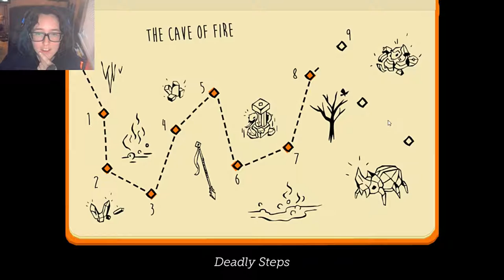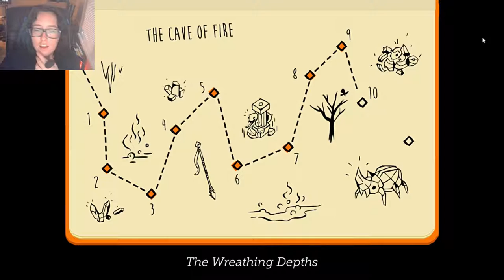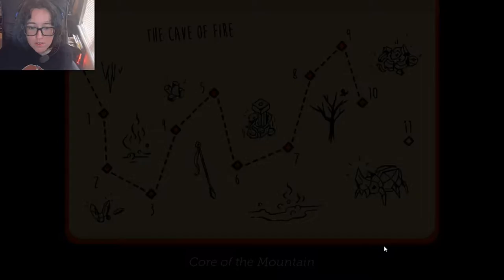Permadeath | Lara Croft GO #7